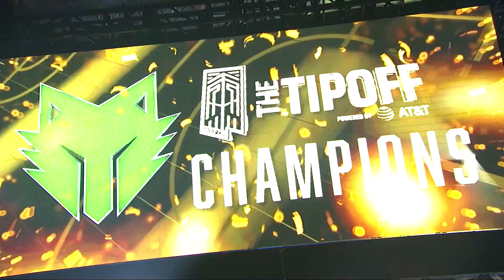Full Court Press | Episode 8 "CHAMPIONSHIP WEEK"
Episode 8!! We won the tipoff Championship!!
Check out what goes on behindthescreens!